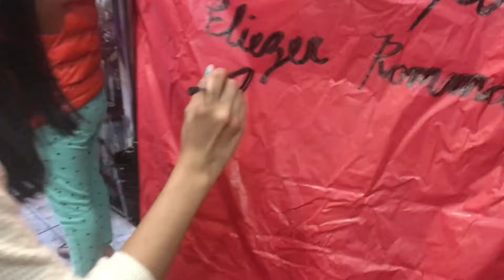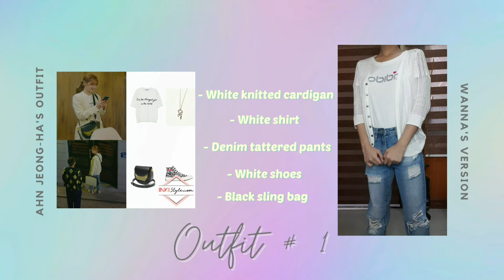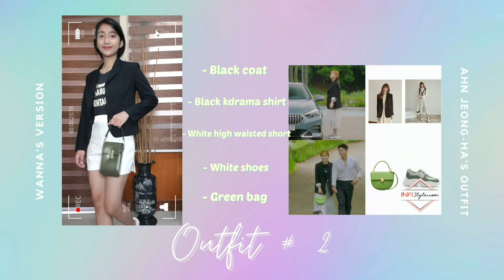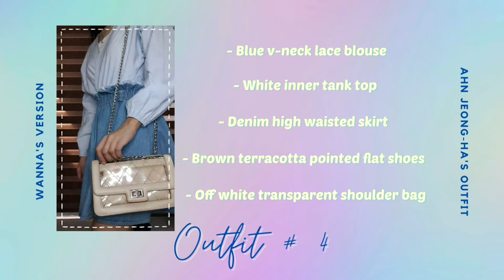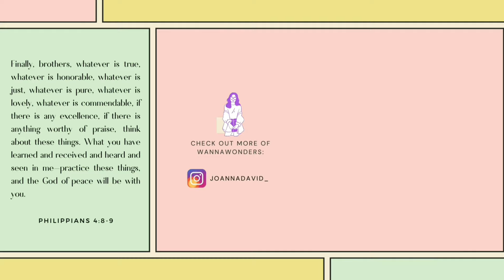RECREATING AHN JEONG HA'S OUTFITS from Record of Youth: DIY Korean Clothing | WannaWONDERS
Wazzup wonderers! It's Wannaaaaaaa!

Here's a video of how I re-create Ahn Jeong-ha’s outfits from her korean drama entitled, “Record of Youth.”

Please do comment for more video suggestions and I hope you enjoy this video. God bless, everyone!

If you're still reading this, I love you and please comment 🍌  to spread the love.

Lovelots xx

Pictures used:
inkistyle.com › park-so-dam-record...'Record Of Youth' Episodes 1-4 Fashion: Park So-Dam As Ahn Jung-Ha | InkiStyle